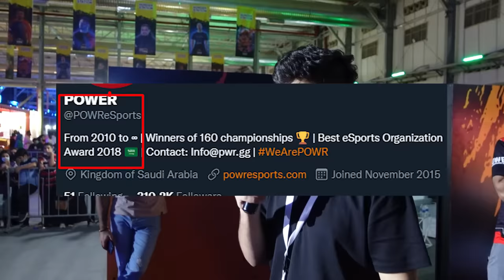أفضل يوم في حياتي 😍🔥!! ( اكبر معرض في التاريخ 😳🔥!)